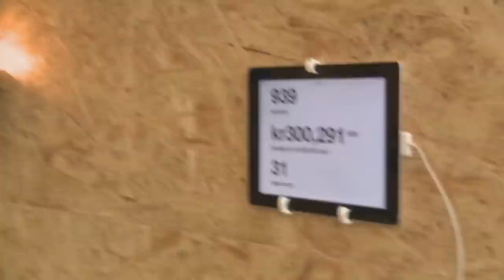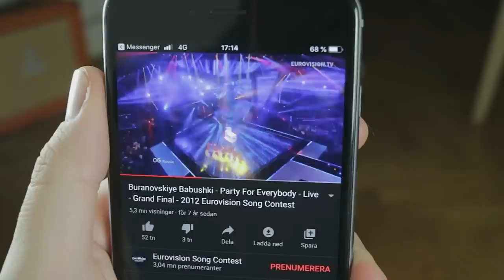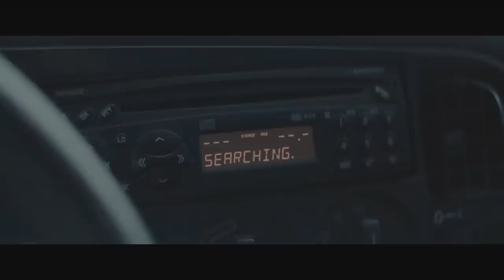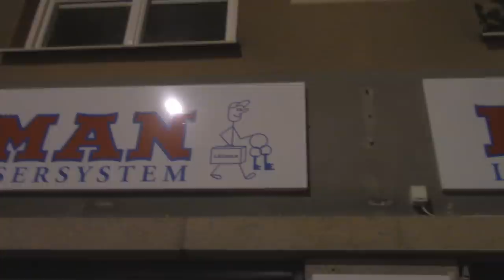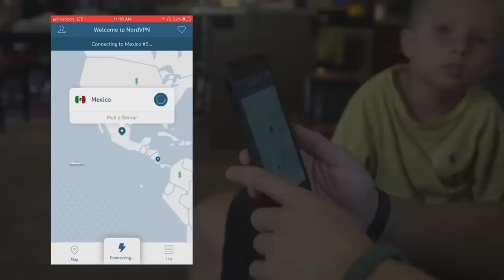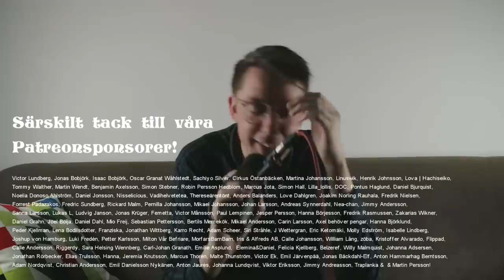Felix Recenserar - Den blomstertid nu kommer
Felix tar sig en titt på en av de bästa och mest unika svenska filmerna på senare år - Crazy Pictures "Den blomstertid nu kommer"!

Box 64
281 21 Hässleholm

FÖLJ OSS!